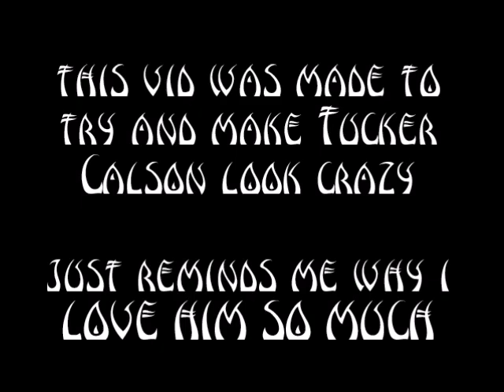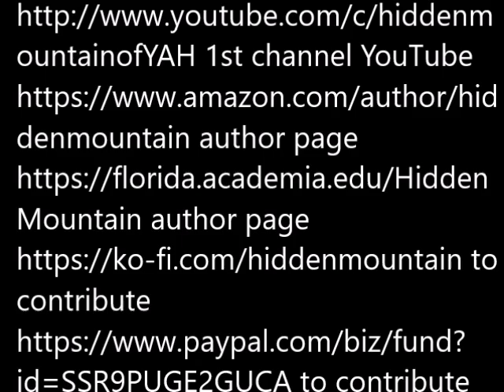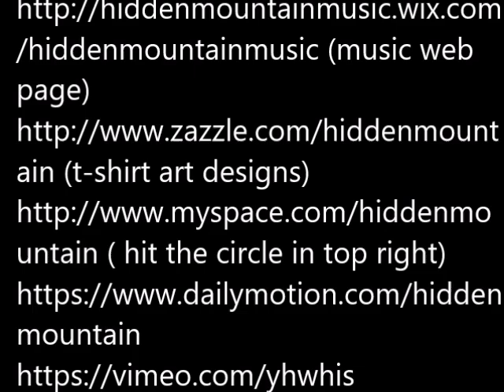this vid was made to make Tucker Carlson look crazy